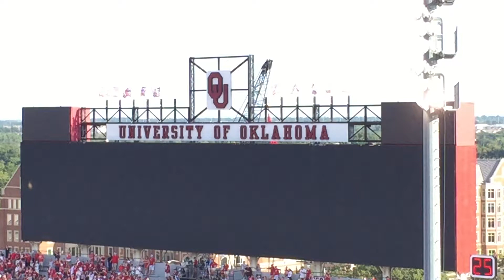Oklahoma v Akron - Pregame video